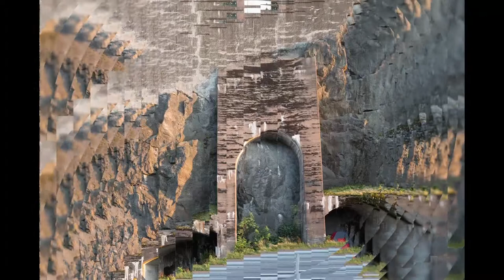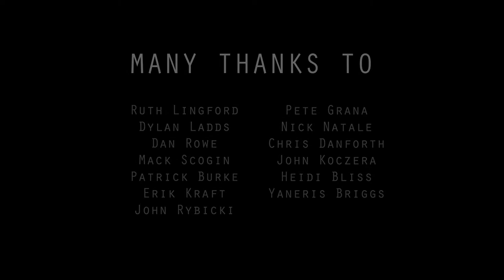passa på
A tour of Stockholm in three acts.

Fall 2015 | Ruth Lingford's animation class, VES.